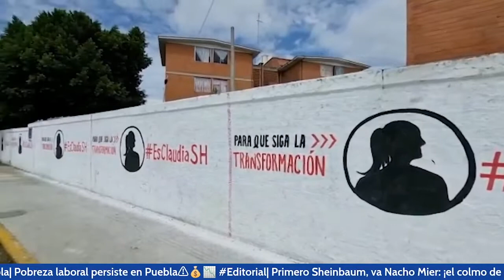Barbosa domina el comité de Morena en Puebla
El 82% de los integrantes del nuevo Comité Ejecutivo Estatal de Morena es afín al gobernador del estado, Luis Miguel Barbosa Huerta,.